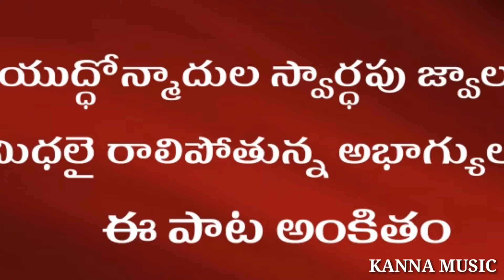యుద్ధం... యుద్ధం (అమాయకులే సమిధ లవుతున్న అసురయజ్ఞం)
warsongs emotionalsongs kannamusic yuddham yuddham#lyrics-music-singing by k raghu andam goud.